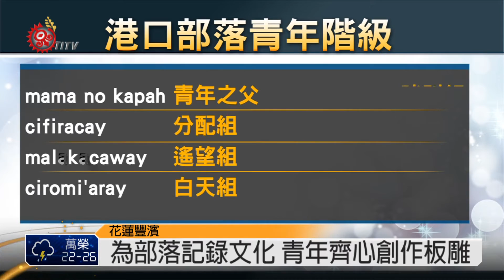港口聚會所整修 板雕畫述氏族.階級 2014-06-08 TITV 原視新聞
具有木雕藝術創作的港口部落青年，個個聚精會神，專注的雕刻。部落的聚會所，老舊有些地方已經損壞漏水，原本襯托文化特色的板雕畫，也腐壞。為了重現聚會所原來的文化面貌，部落特別邀在地的青年，將共同雕出部落八大青年階級及部落五大氏族的精神特徵板雕畫，展現部落重要的文化。

港口是阿美族部落,非常具傳統性,年齡階級非常完整,六位青年創作的八大青年階級,分別是mama no kapah青年之父、cifiracay分配組、malakacaway遙望組、ciromi'aray白天組、mi'awaway吠叫組、palalanay開路組、midatongay木頭組、miafatay公差組。參與本次創作的港口部落青年，由mama no kapah帶領共同創作，他們都具有相當木雕藝術創作的經歷，其中剛入圍今年第25屆流行音樂金曲獎最佳原住民語專輯及最佳原住民語歌手獎,本身也具有木雕創作能力的anu kaliting sadipongan也參與這次的創作。

部落六位青年的創作及會所整修,預計在今年的豐年祭前完成。